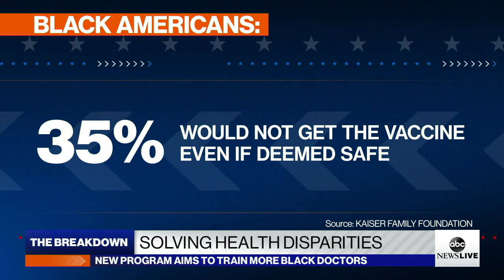Solving health disparities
Lloyd Dean of CommonSpirit Health and Dr. Valerie Montgomery Rice of Morehouse School of Medicine discuss a new program aiming to train more Black doctors